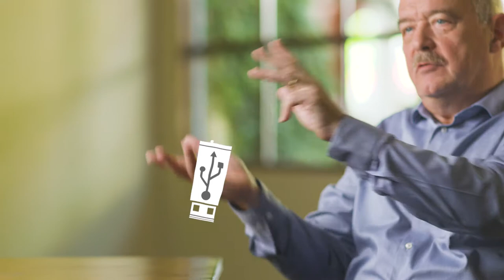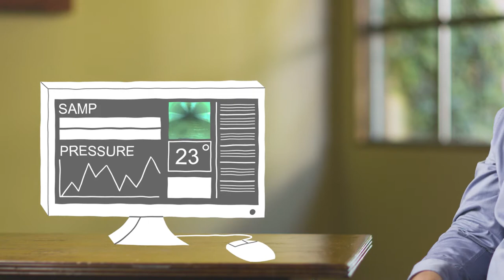Transforming the Sewer Cleaning Business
iPek and its parent company IDEX use the most modern robotic technology and video gadgets to clean and inspect sewer pipes. But storing and sharing data via USBs just wasn’t cutting it anymore. Watch our video case study to learn how we solved the problem using IoT and cloud to collect, display and share the data.